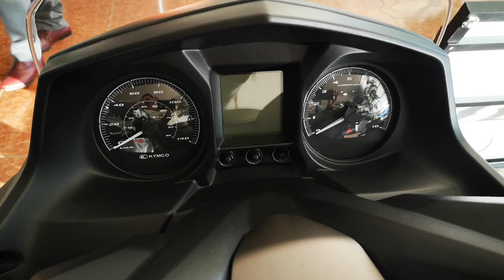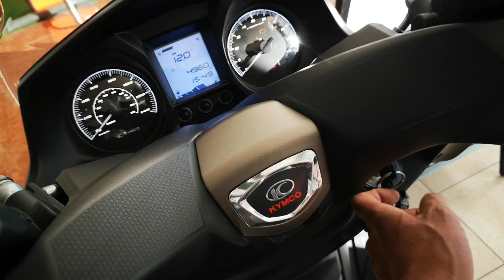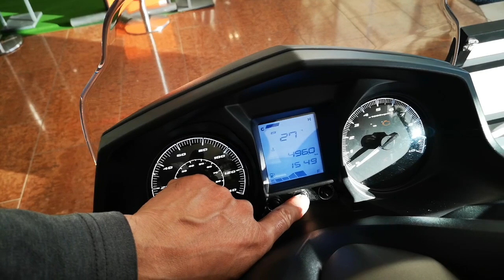【KYMCO X-TOWN CT125/250】 参考紹介動画 2022年4月15日発売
KYMCO X-TOWN CT125/250
好評販売中

CT125CBS　メーカー希望小売価格￥479600-（税込）
　カラー2色：グレー、ディープブルーメタリック
CT250ABS　メーカー希望小売価格￥561000-（税込）
　カラー3色：ブルー、マットブラック、パーリーホワイト
2023年4月29日現在